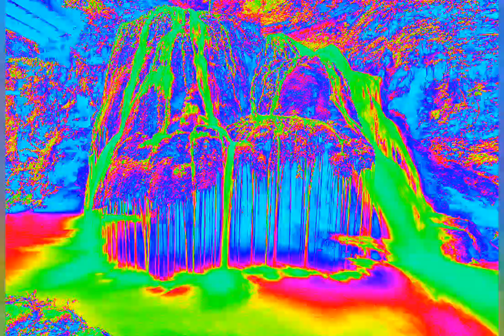Rhythm Xtreme FCM, Free songs and music, Rhythms no copyright song, Rayalty free, Credit free,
HI ALL FRIENDS OF THE UNIVERSE WELCOME YOU ALL TO THE NEW MUSICAL CHANNEL   ---  "RHYTHM Xtreme FCM"
                  I'm   ROOPJYOTI BHAUMIK   Create a new 'MUSIC CHANNEL' It's the "🎵RHYTHM Xtreme FCM " free music entertainment venues NATURE'S-MUSIC-NATURAL, and where you get totally free music songs that is HipHop, Modern songs and music, which is free for use, rayalty free, credit free, how to get free music, music for free, and free to use, here in this channel "🎵RHYTHM Xtreme FCM" You will get No copyrighted music, as usable music and songs copyright free, can use to making videos in essential slots or other entering purpose, I hope you will get full enjoy with relaxing mentally, so I wish you all well and thanking to Like it and subscribe my channel,

💛 YOU ALL ARE WELCOME HEARTY

no copyright,
rhythm xtreme FCM,
rhythms no copyright song,
no copyright background music,
relaxing music, sleeping music,
energetic music no copyright,
sports music no copyright,
rock music no copyright,
calming music, morning music,
beautiful music, best relaxing music,
uplifting music, relaxing sleep music,
healing music, music for free,
music for studying, beautifully music,
peaceful music, instrumental music,
study music, meditational free copyright music, motivational relaxing music,